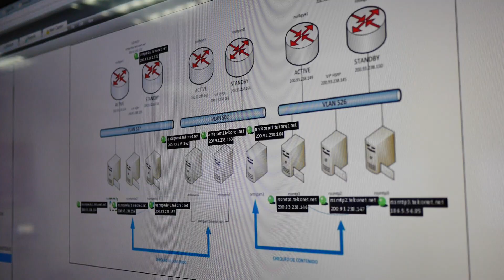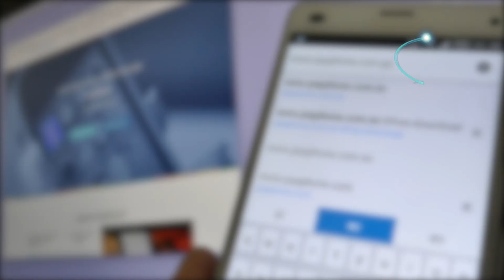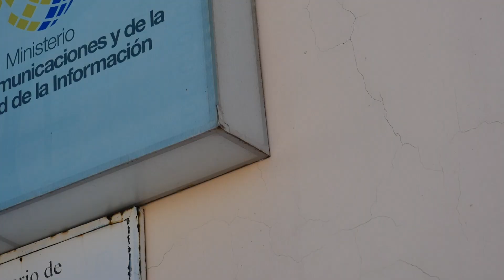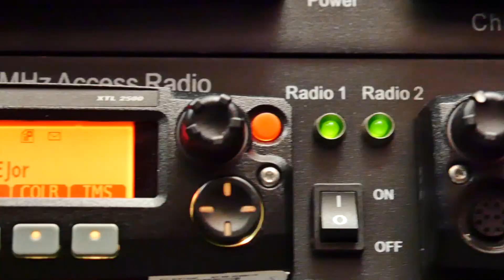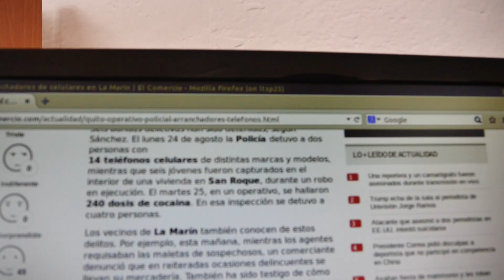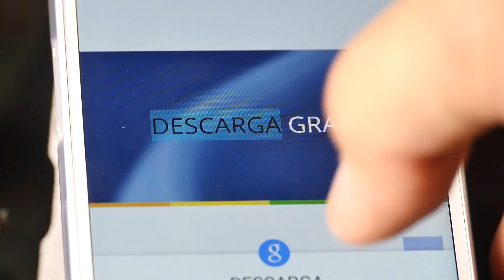CABLE OPTICO al aire RON